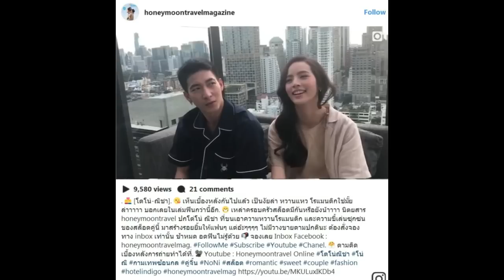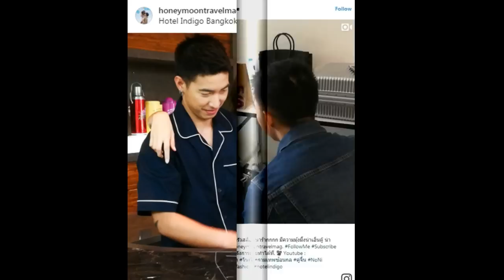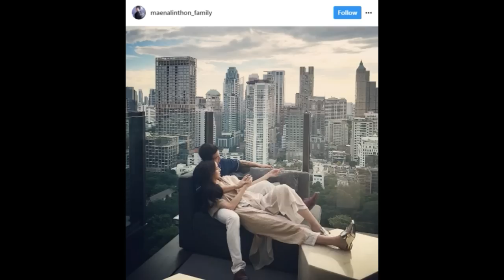น่าร้าก!! เบื้องหลัง “โตโน่-ณิชา” ทำฟินได้อีก ดูแล้วเขินสุดๆ!